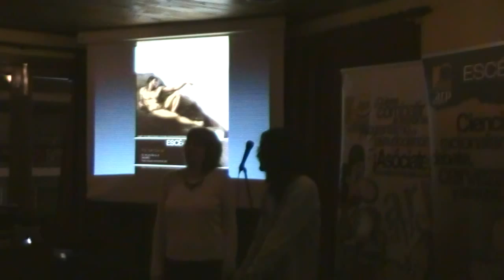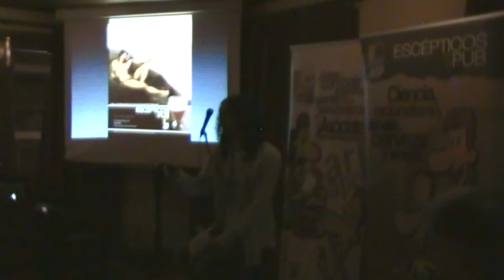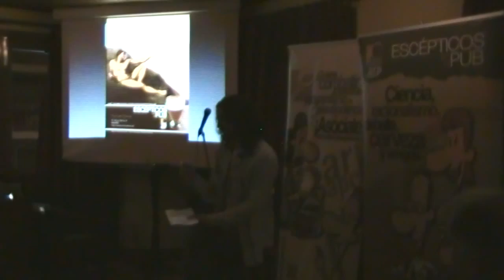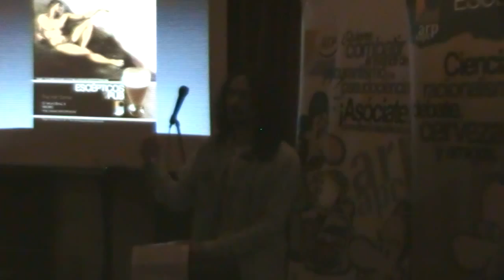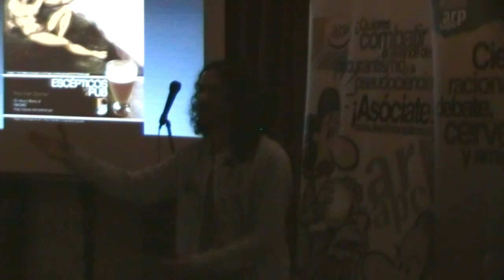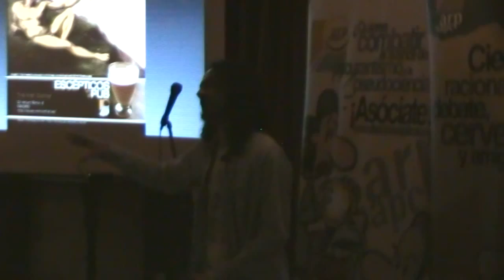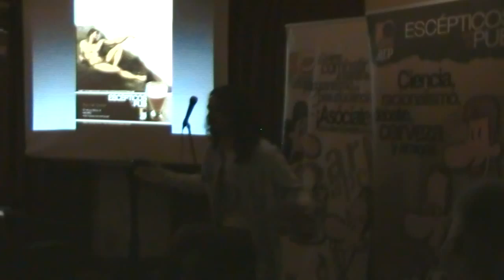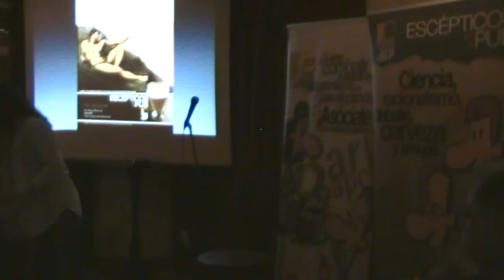Andrés Carmona en Escépticos en el Pub Madrid - 08/11/2014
Andrés Carmona Campo es Licenciado en Filosofía y en Antropología Social y Cultural. Es profesor de Filosofía en un Instituto de Educación Secundaria de Castilla-La Mancha y pertenece a la Sociedad de Filosofía de esa misma región. Es socio de ARP-Sociedad para el Avance del Pensamiento Crítico, de Europa Laica y es uno de los integrantes del blog colectivo Filosofía en la Red. Ha colaborado en la revista El Escéptico con diversos textos sobre la relación entre el escepticismo y la magia, la política y el laicismo. Andrés ha participado como ponente en otras ediciones de Escépticos en el Pub, en varios cursos de verano e incluso en programas de radio. Además es ilusionista, lo que le sirve para conocer mejor la psicología humana y denunciar los engaños de algunos charlatanes.

El propio ponente nos describe su charla:

ARP-SAPC modificó recientemente sus Estatutos para incluir el laicismo entre los objetivos de la Asociación. En la charla trataré precisamente sobre el laicismo desde coordenadas filosóficas, para mostrar mi perspectiva particular sobre el asunto y en relación a otras formas de entenderlo, propiciando (espero) cierto debate posterior sobre las diferentes maneras de pensar la laicidad. Creo que hay una relación muy fuerte entre el laicismo y el pensamiento crítico, e incluso considero que el laicismo es a la filosofía política lo que el escepticismo a la teoría del conocimiento.